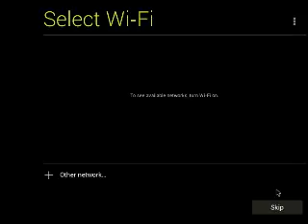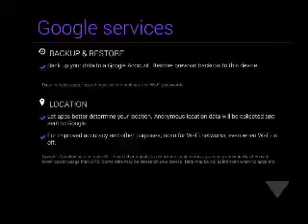Android 4.4 Setup and OOBE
Song: Am I wrong